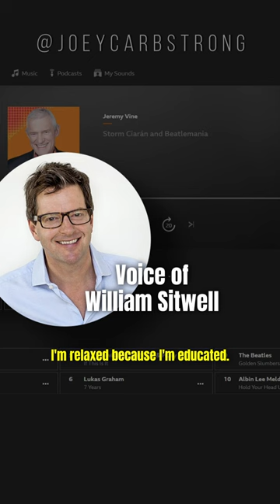"I don't care if you're relaxed, the animals ARE NOT" (BBC DEBATE)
Jeremy Vine Show | LIVE BBC Debate (They cut my mic off!)

BBC radio2 debate on whether we should put health and climate warning labels on meat, but I don't think the suggestion goes far enough!